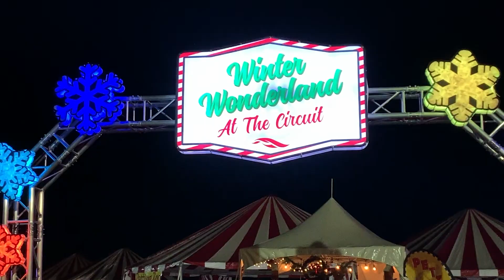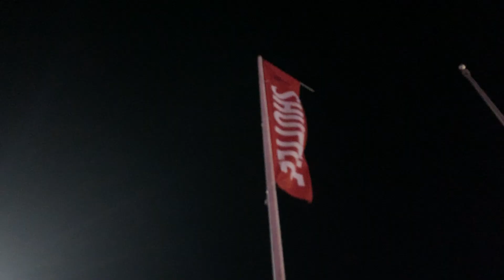COTA Winter Wonderland 2018 Vlog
Hello Everyone!!

We went to the Circuit of the Americas Winter Wonderland!! It was such a blast. This was the 2nd year they’ve done this. We went last year but it was a little different that last years and all for the better. It was very nice and we had a really great time. They had lots to do like free photo ops (including Santa photo), rides like the carousel, camel rides, carnival rides, petting zoo, ice skating rink, lots of food and of course lots of lights to see!!

This is a fun event for everyone for families or if you want to go on a date. It was $16 for 6 years and up. Since our daughters are 4 they got in free. They had complimentary admission which we are so thankful for!! Some rides you do have to pay for so make sure you check the prices before you head out.

I hope you enjoyed this fun holiday vlog. I will be doing a food video next. I just wanted to share some fun stuff this holiday season.

Ways I save on groceries and lots of other items I buy is by using the free app Ibotta.